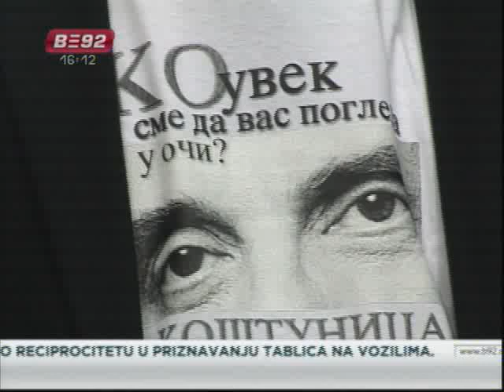Koštunica: Probudi se samosvesna Srbijo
Predsednik Demokratske stranke Srbije Vojislav Koštunica pozvao je, kako je rekao, nacionalnu, samosvesnu i slobodnu Srbiju da reaguje na kampanju koja se vodi protiv te stranke, odnosno protiv Srbije. Koštunica je na sednici glavnog odbora svoje stranke poručio da nijedan režim neće moći da zaustavi povratak slobodne srpske misli.